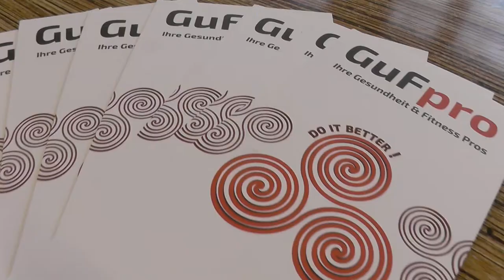GuFpro Firmenfitness Trailer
GuFpro - Gesundheit & Fitness Pros bieten Ihnen Gesundheits- und Fitnessmanagement auf höchstem Niveau. Gemeinsam finden wir einen Weg, der für Ihre Unternehmung der optimale ist. Wir bieten unser vielfältiges Firmenfitnessprogramm für Klein- und Mittelunternehmen, ebenso wie für Großkonzerne. Sie haben bereits Equipment im Haus? Umso besser...let´s use it or lose it. Noch keines vorhanden? Wir können auch ohne oder stehen Ihnen bei dieser wichtigen Investition mit Rat und Tat zur Seite.

In unserem GuFpro Firmenfitness Trailer erhalten Sie einen ersten Eindruck wie es wirklich in der Praxis aussieht.

Viel Spaß beim Trailer!

Herzlichen Dank!